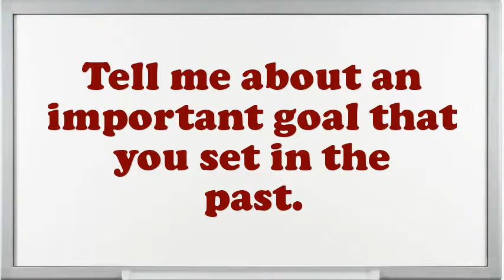Delivery Truck Helper interview questions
Interview Questions for Delivery Truck Helper.What are your professional objectives for an Delivery Truck Helper?What is most significant to you in an Executive Delivery Truck Helper position?What was the critical condition you have experience as an Delivery Truck Helper?Give me an example of a high-pressure situation?What was the most complex assignment you have had?